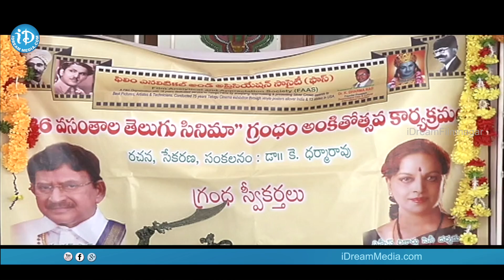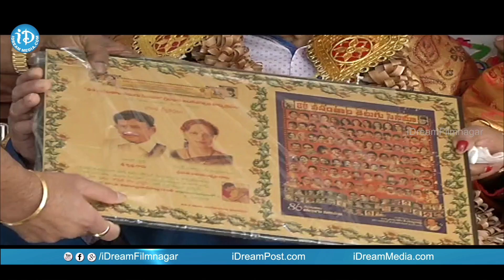Telugu Cinema Grandham Was Dedicated To Super Star Krishna & Vijaya Nirmala | iDream Filmnagar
Watch Telugu Cinema Grandham Was Dedicated To Super Star Krishna & Vijaya Nirmala.

iDream Filmnagar►  For Your Movie Promotions And Promotional Interviews